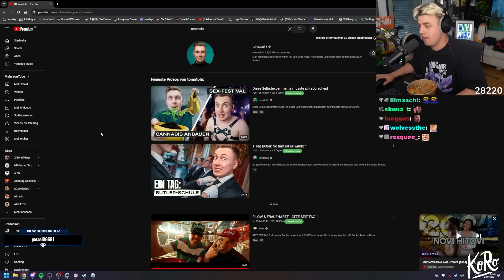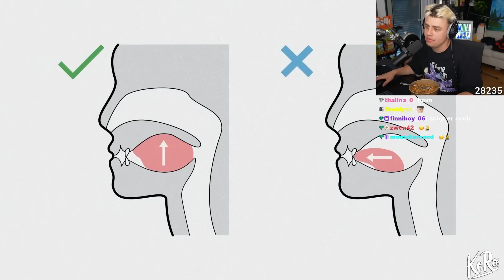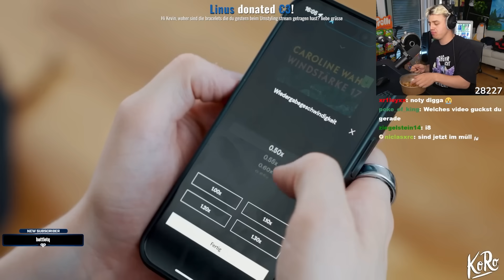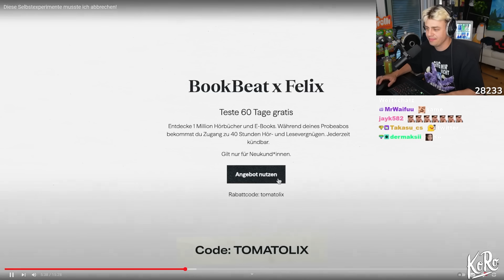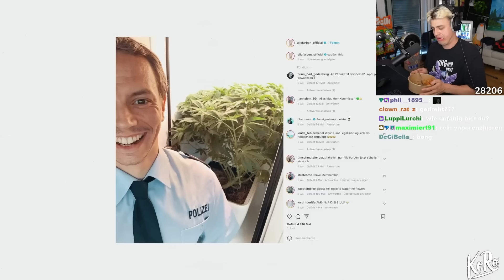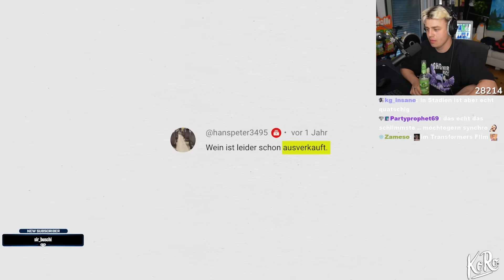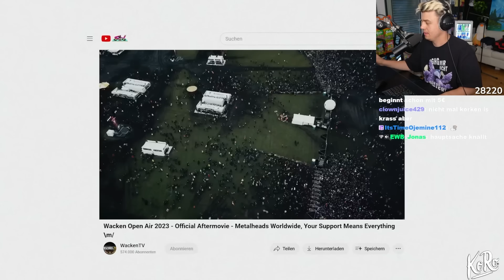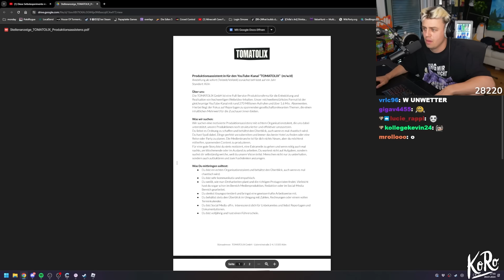Diese Projekte musste TOMATOLIX abbrechen! I Papaplatte Reaction